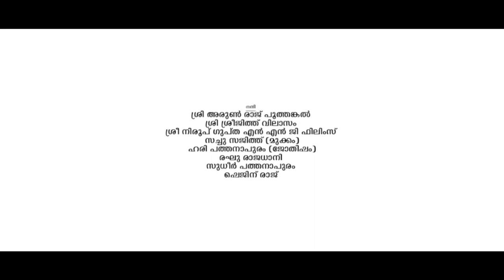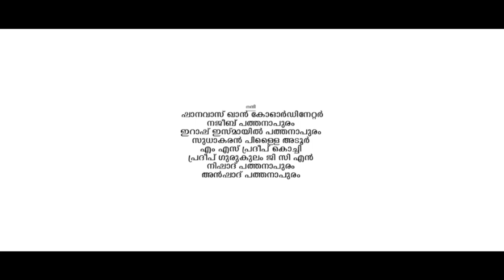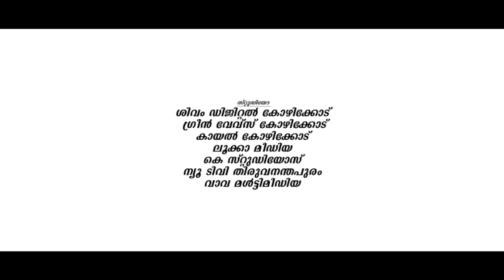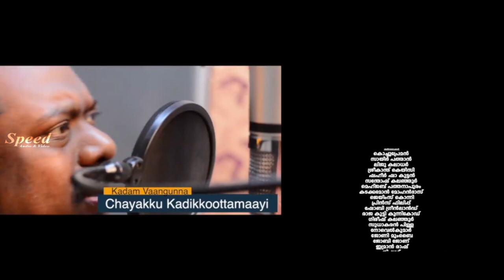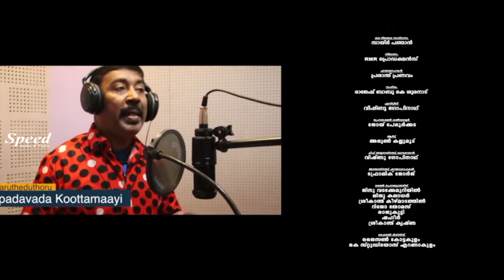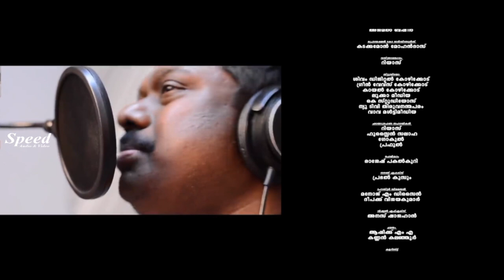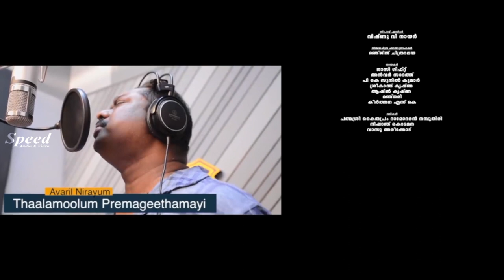Oru Pappadavada Premam Malayalam Full Movie | Kochu Preman | Kanakalatha | Surumi | Liju Kaladhar